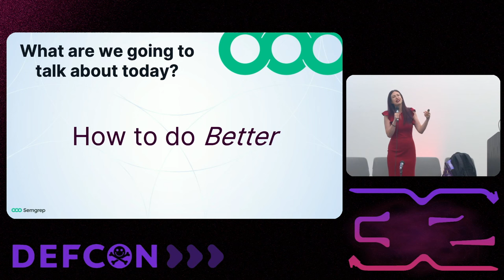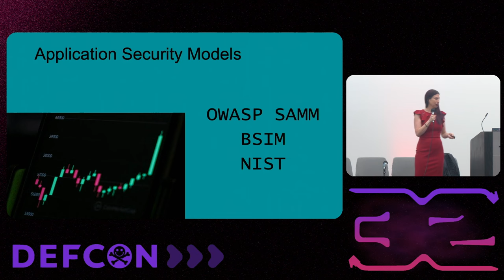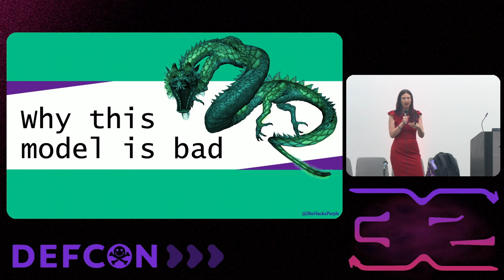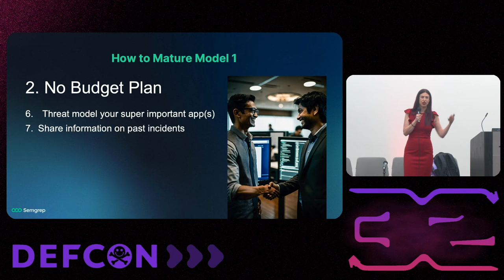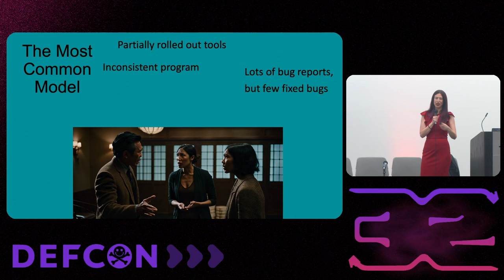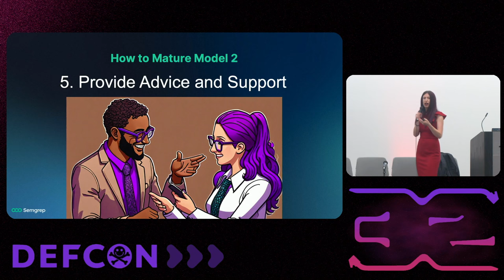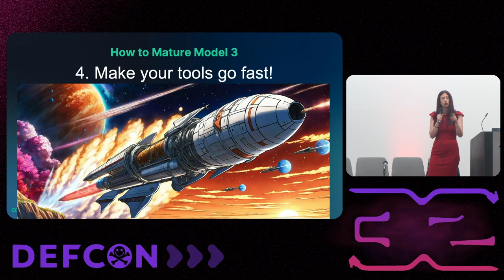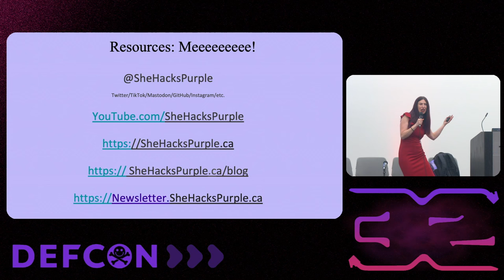DEF CON 32 - Maturing Your Application Security Program - SheHacksPurple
After working with over 400 companies on their application security programs the most common question I receive is “what’s next?”. They want to know how to mature their programs, and when they look at the maturity models available, they find them intimidating and so far beyond their current maturity level that they feel impossible. In this talk I will take you through 3 common AppSec program maturity levels I have encountered over the years, with practical and actionable next steps you could take immediately to improve your security posture.